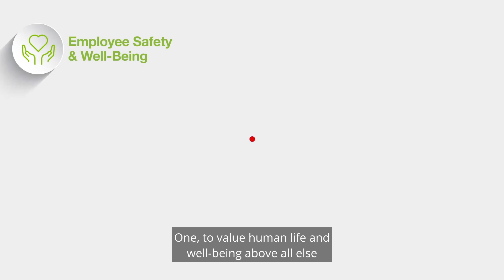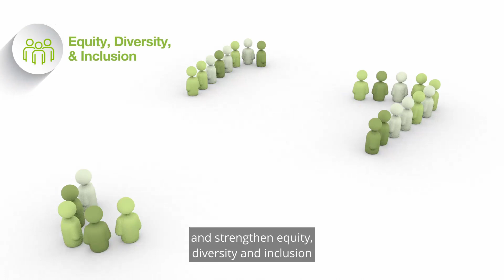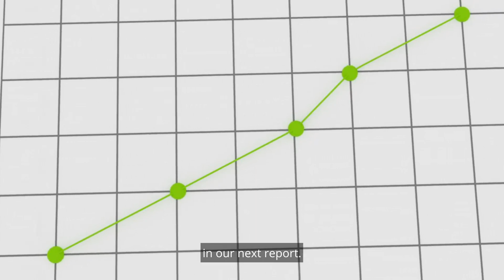Boeing's Path to Sustainable Aerospace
We are committed to protecting, connecting and exploring our world and beyond, safely and sustainably.

Sustainability is rooted in our values and our stakeholders’ expectations, and it includes our focus on environmental stewardship, social progress and inclusion, and values-based and transparent governance.

For the first time in company history, we are providing a comprehensive view of Boeing's sustainability efforts in our inaugural Sustainability Report.

Learn how we are creating new technologies and solutions to ensure aerospace is sustainable for future generations